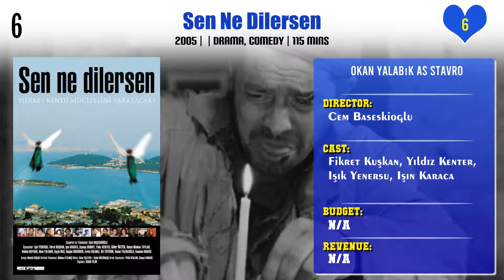Okan Yalabık Top 10 Movies | Best 10 Movie of Okan Yalabık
Top 10 Movies of Okan Yalabık

Find the list of movies by Okan Yalabık you can find more information, movie trailers, posters, reviews, youtube links in below link.

Pl. Comment down your favorite movie of Okan Yalabık